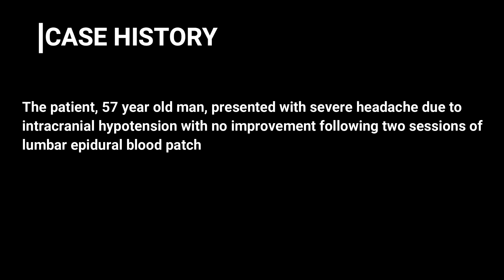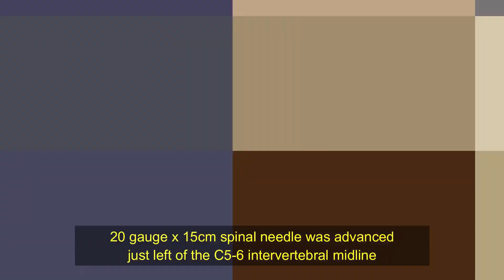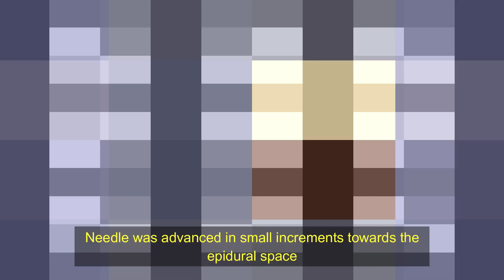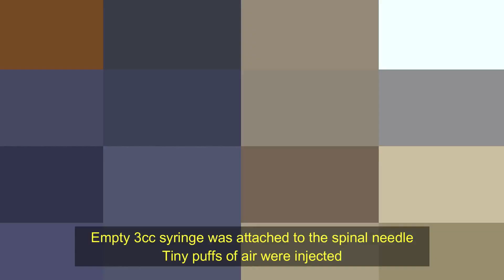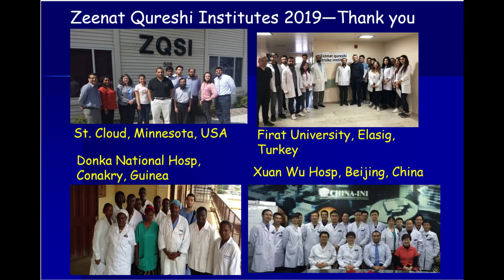Cervical Epidural Blood Patch